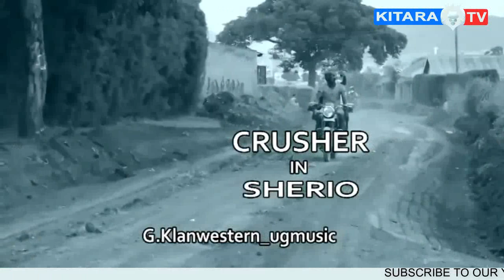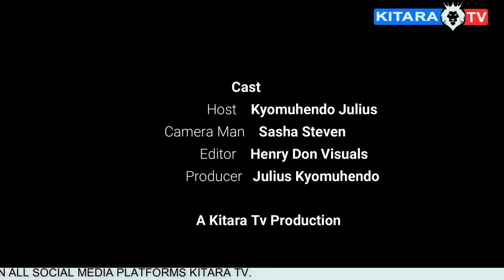Exclusive Interview with Badman Crusher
Ha Program Yaitu Tugalike no mugenyi waitu Badman Crusher